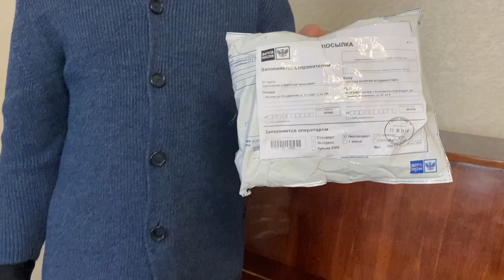Валера впервые знакомится с Термитом и сразу 117,5кг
Очень сильный результат показывает Валера с упаковки.Будем ждать победного продолжения.Помним что на нулевом уровне только Саша Кириллов закрывал.